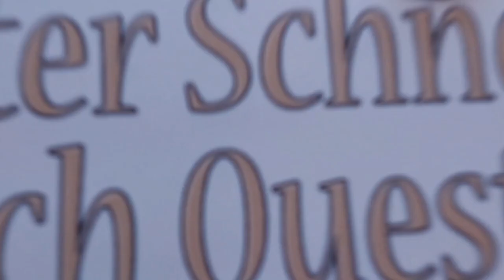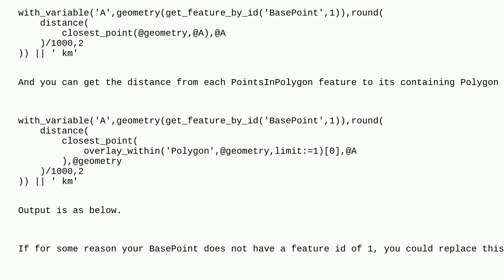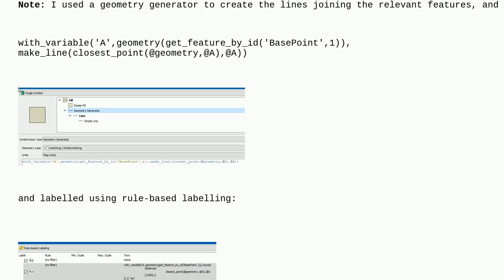Gis: Finding shortest distance from one point to each polygon and the distance from that point of...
Finding shortest distance from one point to each polygon and the distance from that point of the polygon to any of the points in the polygon in QGIS

A special thanks goes out to the community

  polygon proximity point qgis